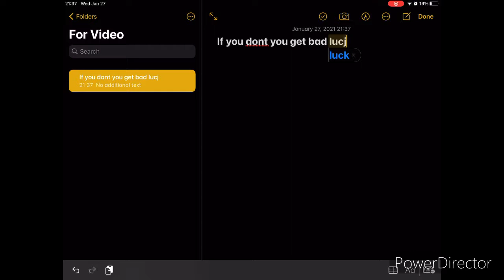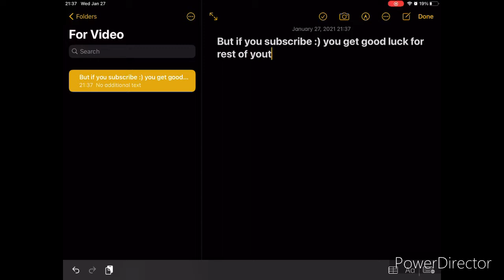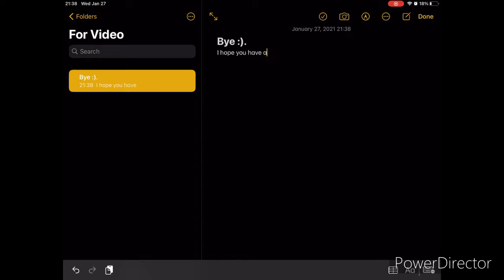Very sad (most of you dont sub)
Sadness just sad :(